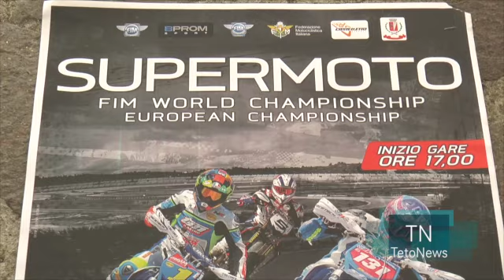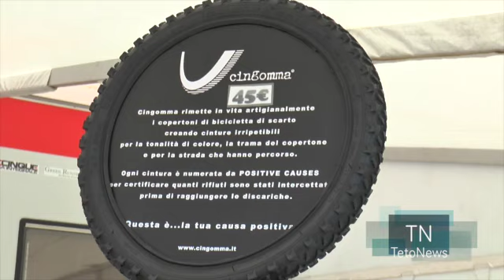Le SuperMoto a Castelletto per il Campionato Mondiale ed Europeo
Lo scorso 19 luglio, il circuito di Castelletto di Branduzzo ha ospitato la quinta prova del Campionato del Mondo SuperMoto, unico appuntamento italiano, e il Gran Premio d'Europa.